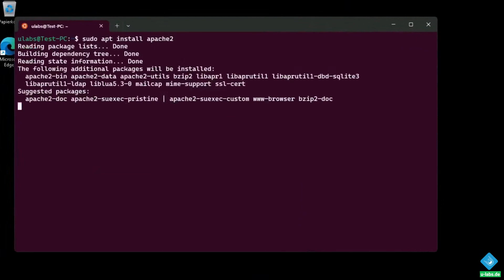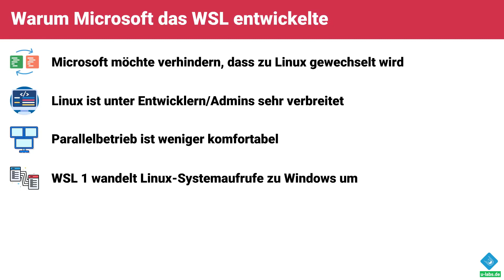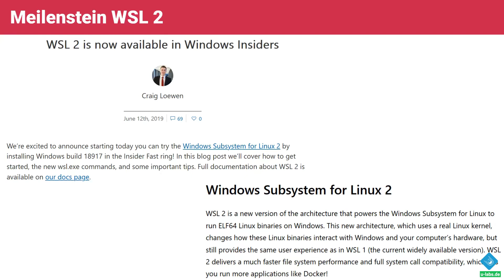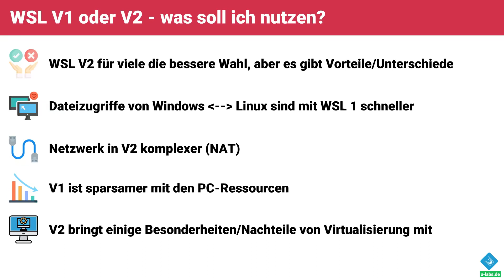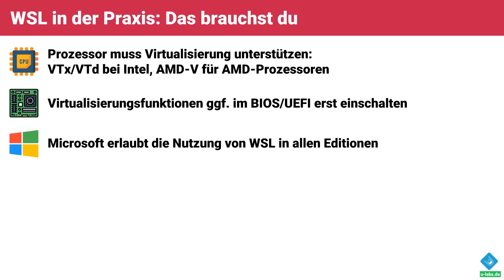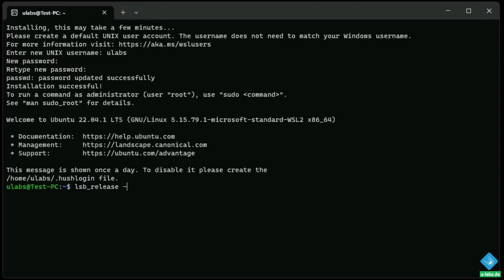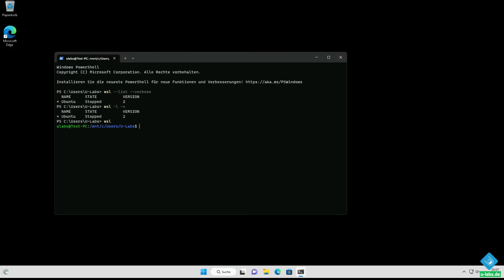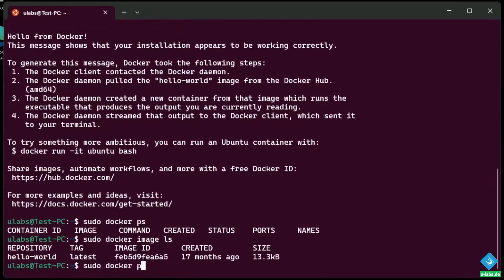WSL Einführung: So nutzt du Linux unter Windows mit dem Windows Subsystem für Linux!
linux bequem unter windows verspricht das Windows Subsystem für Linux, kurz wsl. Hier erfährst du, wie WSL funktioniert, worin sich die Versionen 1 & 2 unterscheiden und wie du es auf deinem PC für die ersten Schritte einrichtest!